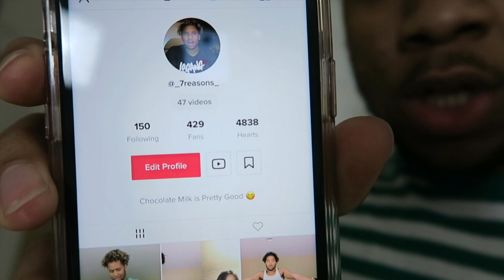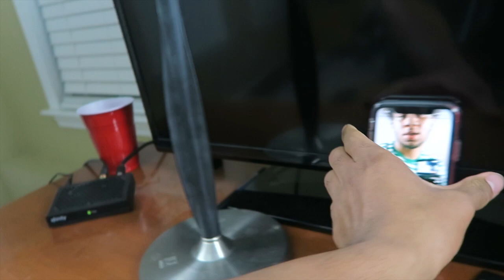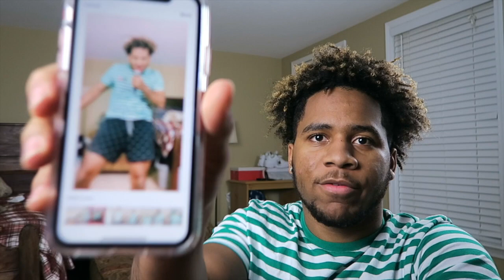TIK TOK HOW TO GET FAMOUS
this is my first vlog of 2019 Happy new year from Dbunch to the Dbunch Family/gang we out here 2019 we are spreading the same type of energy which is positivity to all people love you ✊😁😁😁
HMU and let me know you’re from YouTube saying “YouTube family” also subscribe to the YouTube channel and turn on your notifications to become a part of the funnest YouTube family on YouTube!